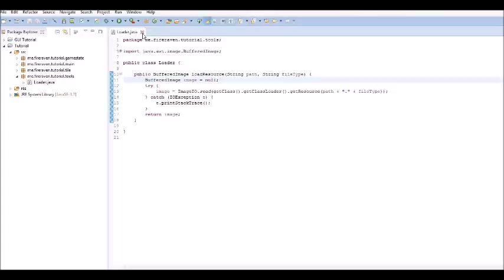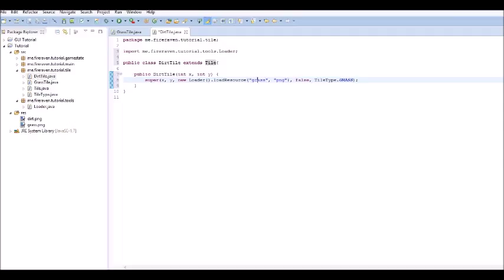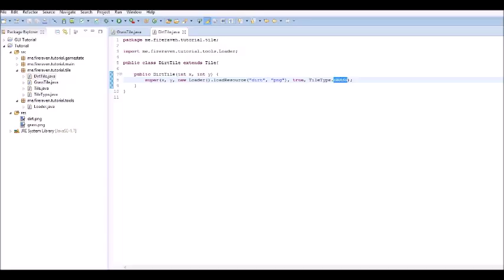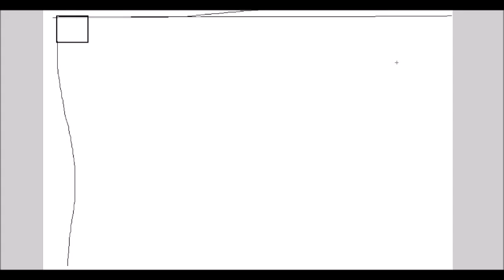Java 2D RPG Game Tutorial EP4 - Cleanup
Welcome to the fourth episode! in this episode we clean up to get ready for random terrain generation!